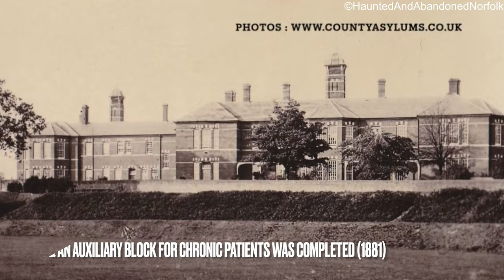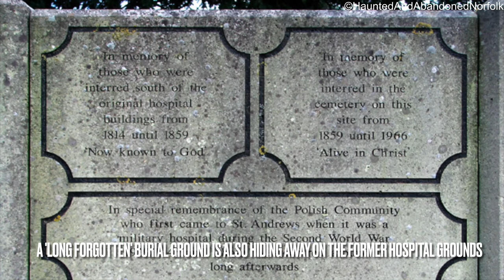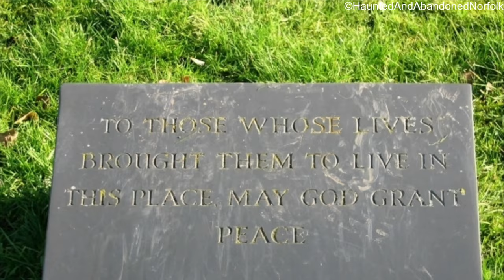Derelict Lunatic Asylum & Morgue in Norwich - the burial ground contains over 1,000 unmarked graves!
St Andrew’s Hospital was a mental health facility in Thorpe St Andrew in Norwich. It was said to be the oldest mental hospital in Britain. Originally opening as the Norfolk County Asylum in May 1814, wings to the ward blocks were added in 1849 and a large auxiliary building for chronic patients was completed in 1881. The hospital was requisitioned for military use as the Norfolk War Hospital during WW1 and was then renamed the Norfolk County Mental Hospital in 1919. The hospital joined the National Health Service as St Andrew’s Hospital in 1948. After the introduction of Care in the Community in the early 1980s, the hospital went into a period of decline and closed in April 1998. After closure the original site to the south was turned into housing. The remaining annexe site was placed up for sale and continued to be partially used as offices until 2013 before it was sold and partially demolished. Today only the central section of the auxiliary building remains. The water tower along with the mortuary behind to the north also survive. Since its abandonment this site has become a hotspot for urban explorers with many reporting an oppressive and unwelcoming feeling inside the old annexe building. Some claim to have experienced poltergeist type activity with stones and debris being thrown by unseen forces along with inexplicably loud bangs in a seemingly empty building. Previous employees speak of strange phenomena being commonplace with shadow figures witnessed along with the unexplainable movement of objects. One spirit still said to reside here is a faceless grey lady spirit believed to be a nurse who was badly burnt in WW2. A long forgotten burial ground hidden away on the former hospital site is thought to contain the bodies of over 1,000 unmarked graves. Shallow indents in the ground are the only marker for the souls buried here.

00:00 to 03:25

03:41 to 08:46